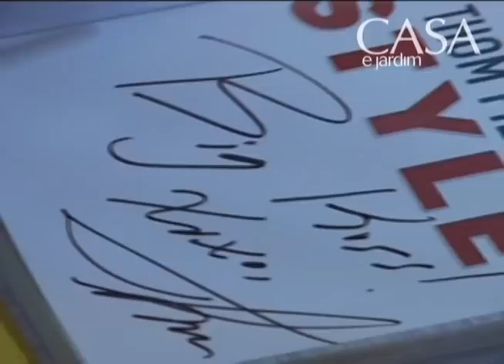O que é felicidade para você?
O evento A Felicidade Mora Aqui, promovido pela revista Casa e Jardim, reuniu decoradores, designers, paisagistas e até uma filósofa. Confira, no vídeo, o que os convidados têm a dizer sobre bem-estar no casa